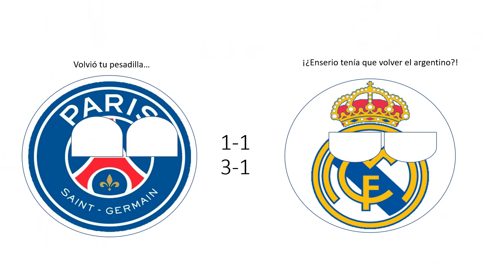Predicción Octavos de Final UCL - CountryPower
Ya no falta mucho para los 100